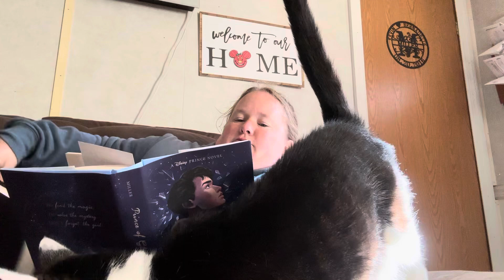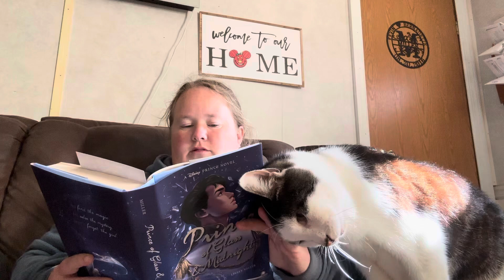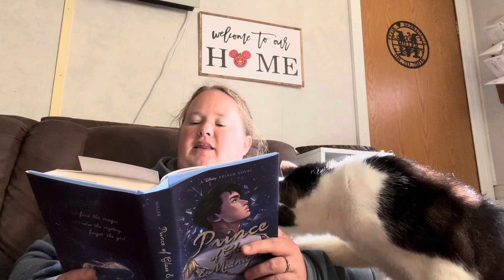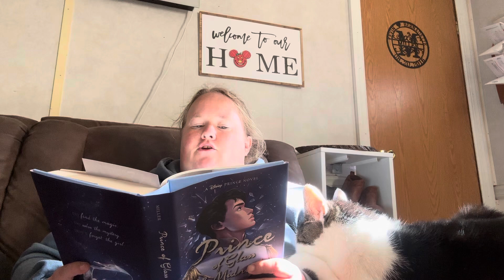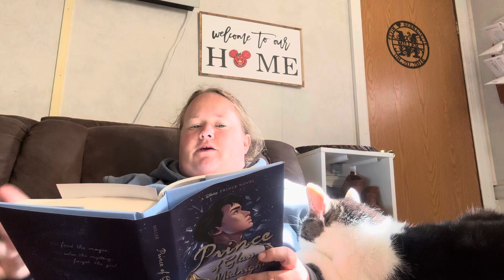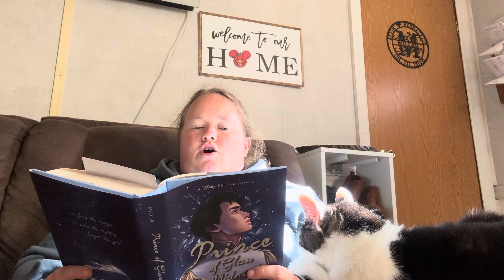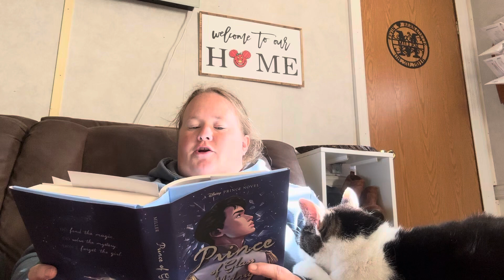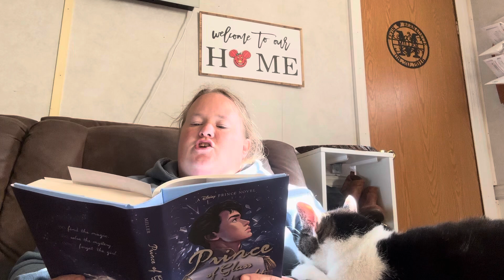Prince of Glass and Midnight Readaloud Ch 2